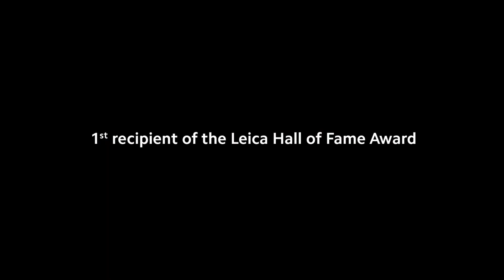Xiaomi 13 Series | Steve McCurry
Revealing the story of BehindTheMasterpiece with Steve McCurry @McCurryStudios at the XiaomiLaunch tomorrow!